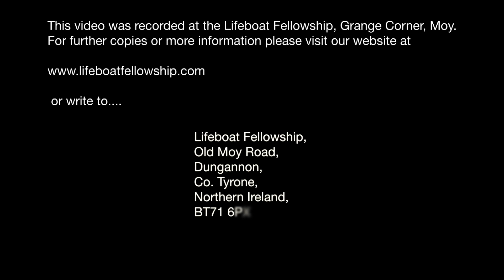You Reap What You Sow - David Burke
Sunday Evening, 7th May 2017
Speaker: David Burke
Title: You Reap What You Sow
2 Samuel 12:1-14
Psalm 51:1-12
Psalm 32:1-11